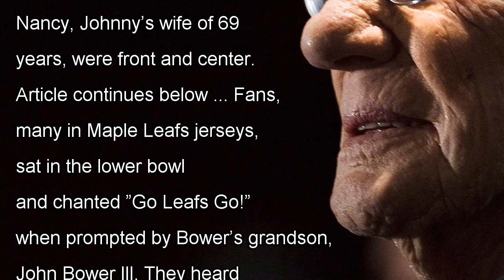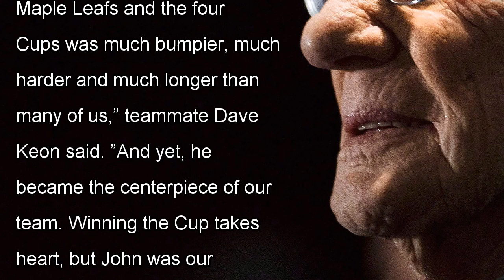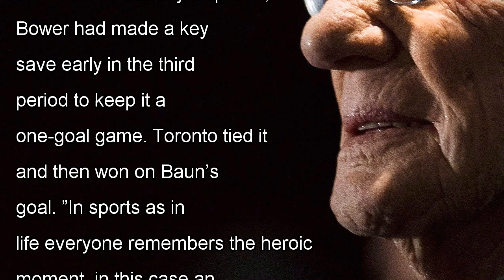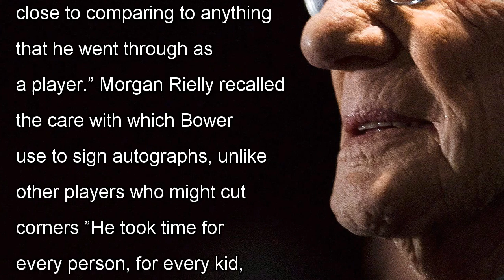Hockey royalties paid tribute to johnny bower by j. News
TORONTO (AP) Fans and a Who’s Who of hockey remembered Johnny Bower as a great goaltender and a better man. NHL Commissi...